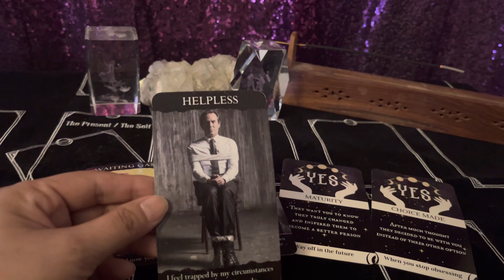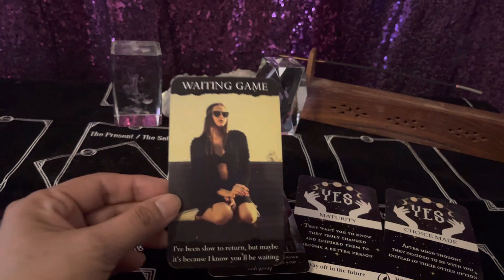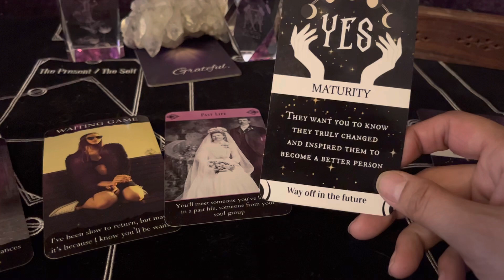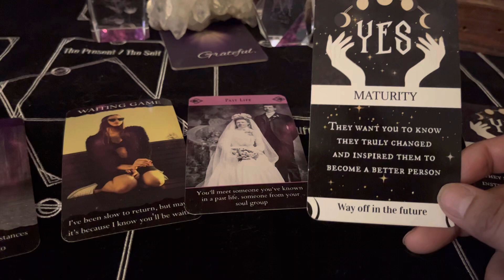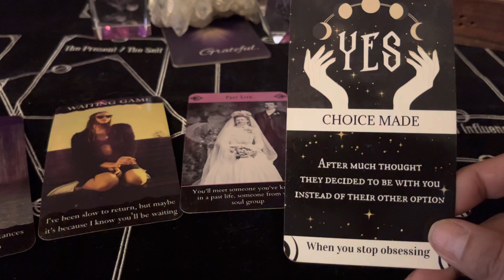Breakup/ love reading and guidance